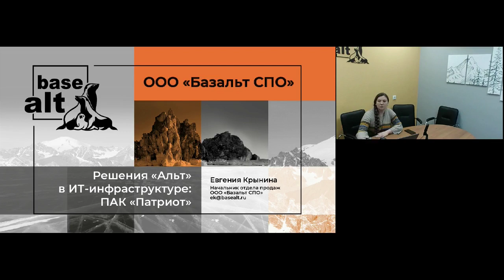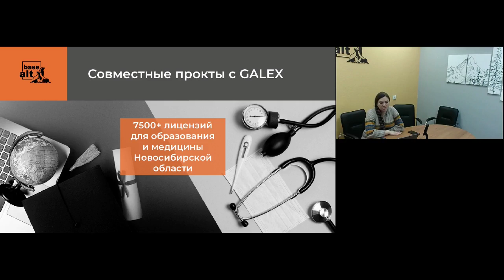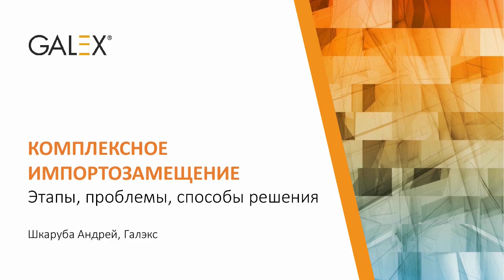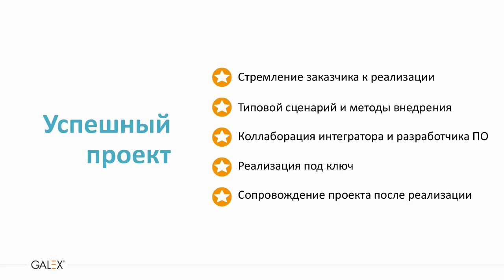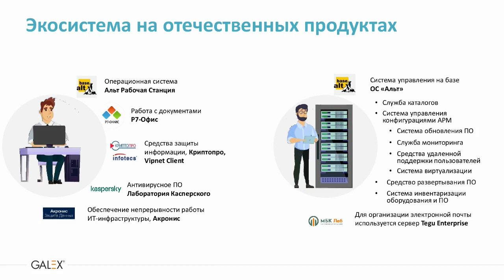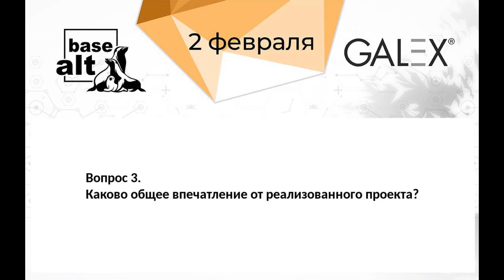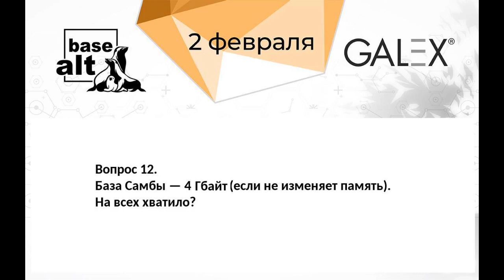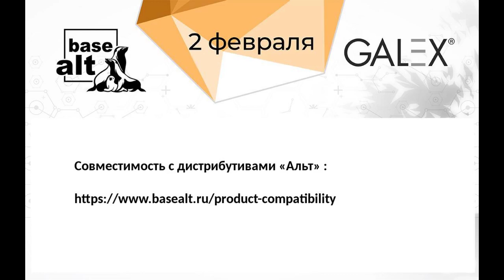Вебинар: Решения «Альт» в ИТ-инфраструктуре: ПАК «Патриот»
Программно-аппаратный комплекс «Патриот» на базе ОС «Альт» был внедрён в Новосибирской области в 2021 году. Партнёр компании «Базальт СПО» системный интегратор Galex сформировал программно-аппаратный комплекс «Патриот», в состав которого вошли ОС «Альт» и совместимые с ней программы российских разработчиков.

Комплекс рассчитан на 50 000 пользователей, его стоимость на 40% ниже по сравнению с иностранными аналогами.

ПАК «Патриот» используется для оснащения рабочих мест сотрудников органов государственной власти, организаций и предприятий. В результате внедрения в регионе создана полноценная экосистема из российского ПО, комфортная для работы пользователей и администраторов.

Вебинар провели: Евгения Крынина, Базальт СПО и Андрей Шкаруба, Галэкс.